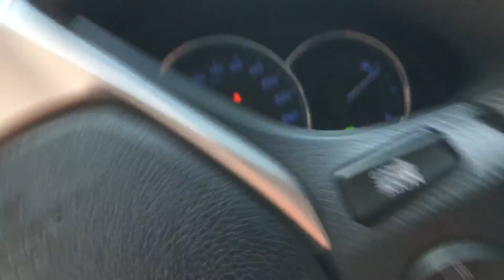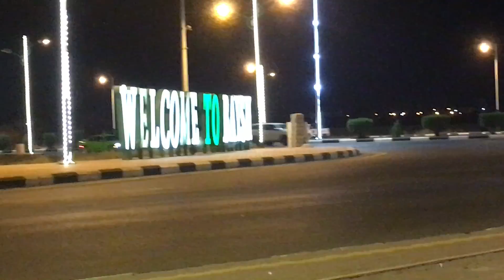Dammam to Jizan Day -3